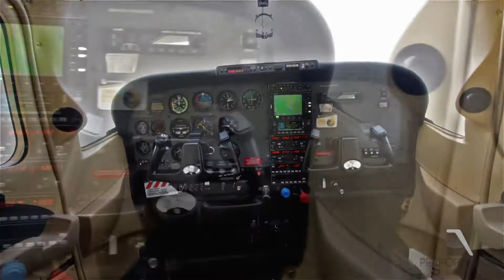2001 CESSNA TURBO 182T SKYLANE For Sale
Title: 2001 CESSNA TURBO 182T SKYLANE For Sale